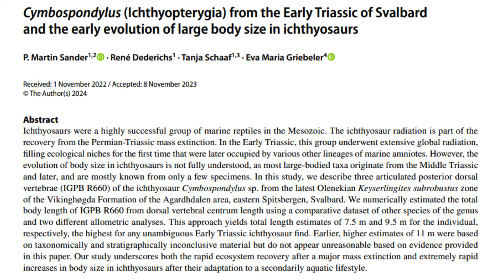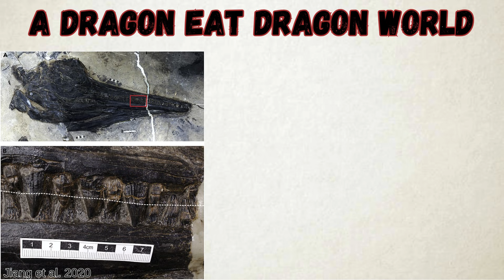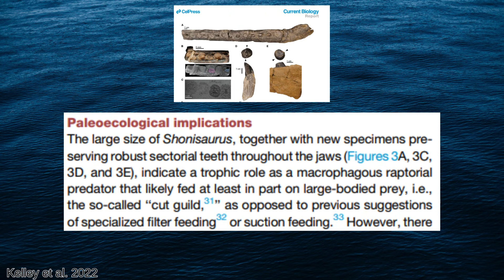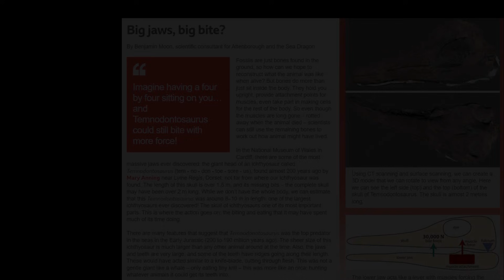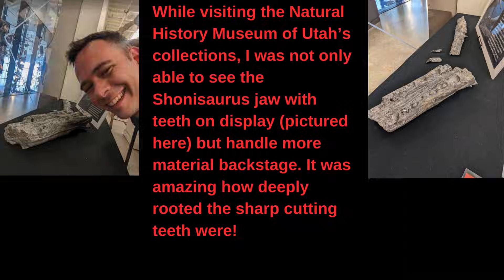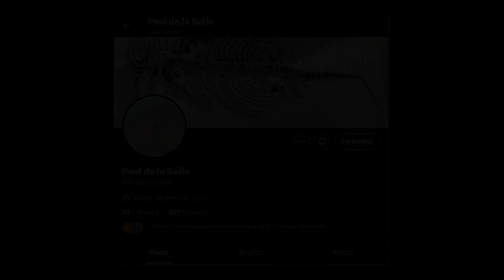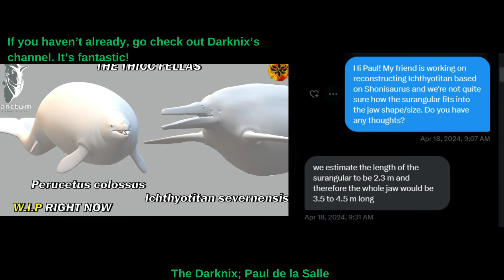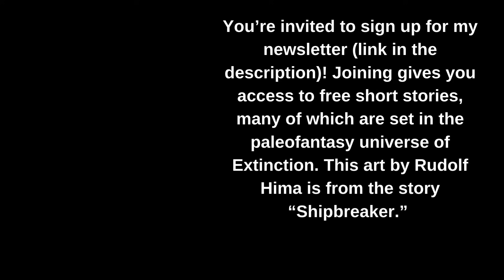These Were Prehistoric Earth's Biggest Predators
Thumbnail art by Mario Lanzas/Rudolf Hima.

The Mesozoic was terrifying, and ichthyosaurs were one of the biggest reasons why.
Ichthyosaurs are what happened when evolution took the blueprints for an orca, an eel, and a lizard and put them in the blender. Predatory marine reptiles that spanned nearly the entire Mesozoic, ichthyosaurs were incredibly diverse and successful, and may have been even older than we thought. A brand-new study reports large-bodied ichthyosaurs from only two million years after the end-Permian extinction, implying that ichthyosaurs likely evolved in the Permian and developed large sizes very quickly. Growing huge was far from their only talent, however. This video will focus on the mega ichthyosaurs that dominated the Triassic and early Jurassic, looking at their physical adaptations, ecology, and what we know about their lives. There’s also some juicy unpublished info I’ve gotten permission to share. For the sake of the video, I’ll define a “mega ichthyosaur” as any ichthyosaur that reached a maximum body mass of 15 tonnes or more. And for any documentary producers watching this: please highlight the Triassic more.